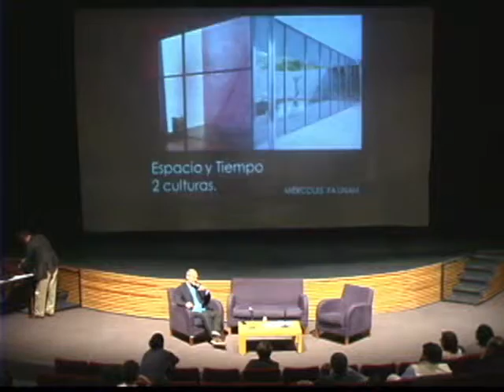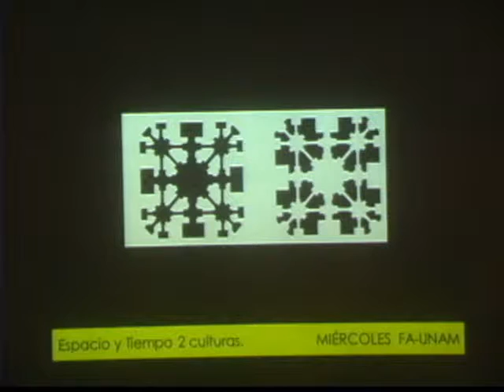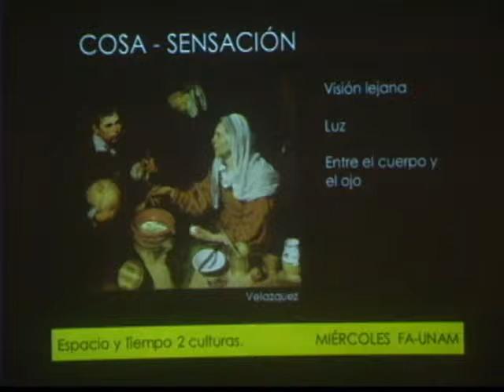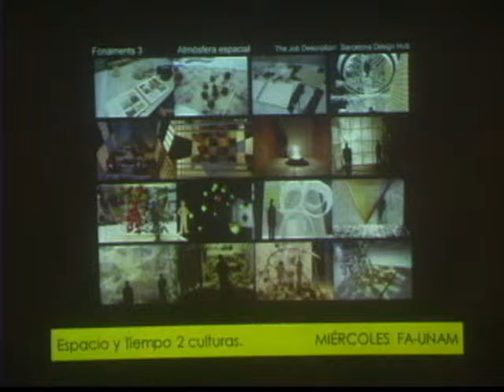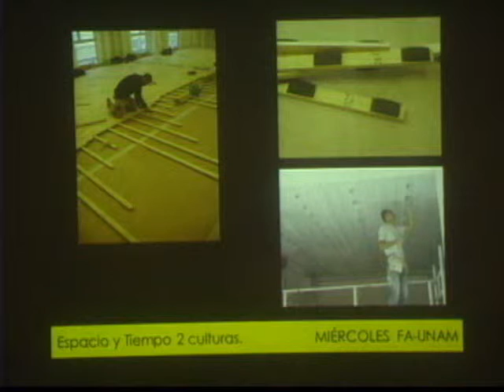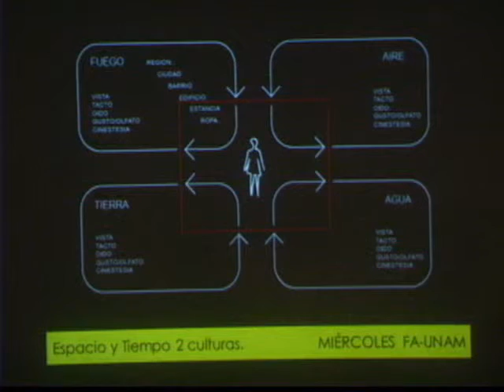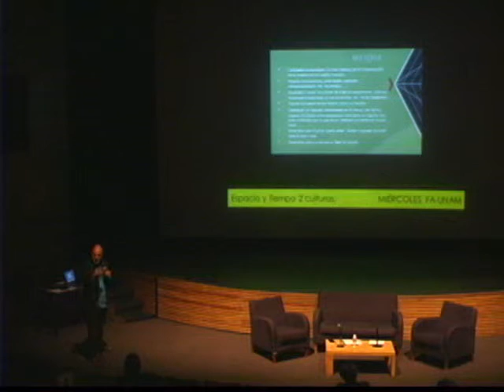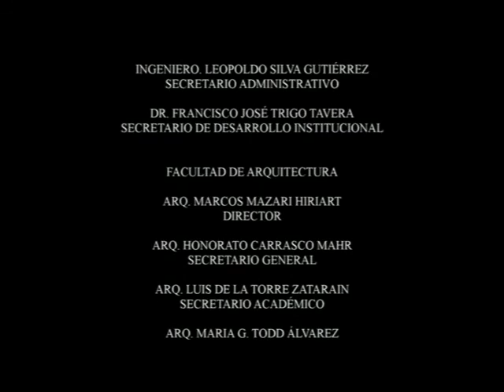MIÉRCOLES FA - "ESPACIO Y TIEMPO ENTRE DOS CULTURAS" MÉXICO Y BARCELONA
MIÉRCOLES FA
09 De Septiembre 2015
Espacio y tiempo desde dos culturas
México y Barcelona
Juan Albert